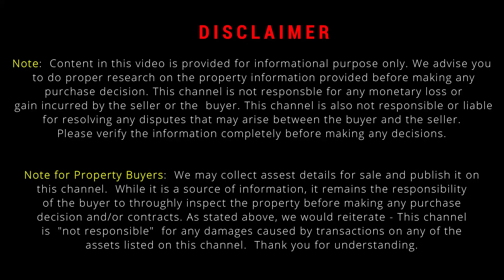3bhk + 2bhk - G + 1 | Independent House | 30 x 40, 1200 Sqft | Sale In Bangalore | Near TC Palya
3bhk + 2bhk - G + 1 | Independent House | 30 x 40, 1200 Sqft | Sale In Bangalore | Near TC Palya | Olives Vlog |

House Details.
Ground + 1st Floor | 3bhk & 2bhk
Site 30x40, 1200 Sqft, 9/11 DC Conversation.
West Facing Site, North Facing Door.
Owen Borewell, 2Car Parking.
Located At - Near TC Palya.

House priced @ - 1.25 Cr, Negotiable.

And 1% Brokerage will be extra on sale price.

Luxurious Duplex Villa | 30 x 40, 1200 Sqft | In Bangalore | Olives Vlog |

 • Luxurious Duplex Villa | 30 x 40, 120...

4bhk Duplex | Ground + 3 Floors | Bangalore | Near Ramamurthy Nagar |

 • 4bhk Duplex & 1bhk | Ground + 3 Floor...

Beautiful 4bhk Duplex House | For Sale In Bangalore | East Facing | 1200 Sqft

 • Beautiful 4bhk Duplex House | For Sal...

Beautiful 4bhk Duplex House | For Sale In Bangalore | East Facing Door

Luxurious 4 BHK Duplex House & 2 BHK | 1325 Sqft | For Sale in Bangalore

 • Luxurious 4 BHK Duplex House & 2 BHK ...

2bhk + 2bhk | Ground & 1st Floor | 30x40 ,1200 Sqft | TC Palya |

 • 2bhk + 2bhk | Ground & 1st Floor | 30...

Ground + 3 Floors | 2bhk (3no), 1bhk (1no), 1rk (1no) | Ramamurthy Nagar

 • Ground + 3 Floors | 2bhk (3no), 1bhk ...

2 BHK + 2 BHK | East Facing | Ground & 1st Floor | Bangalore | Near KR Puram

 • 2 BHK + 2 BHK | East Facing | Ground ...

New 2 BHK Independent House | 1000 Sqft | Bangalore | Near KR Puram

 • New 2 BHK Independent House | 1000 Sq...

5 BHK Duplex House | With Home Theatre | For Sale In Bangalore |

 • 5 BHK Duplex House | With Home Theatr...

3 BHK + 2 BHK | Ground & 1st Floor  | Near KR Puram | Ramamurthy Nagar |

 • 3 BHK + 2 BHK | Ground & 1st Floor | ...

3 BHK Independent House | 1300 Sqft | Sale In Bangalore | Near KR Puram

 • 3 BHK Independent House | 1300 Sqft |...

Beautiful 4BHK Triplex Villa | East Facing | Build up 4500 Sqft | JP Nagar |

 • Beautiful 4BHK Triplex Villa | East F...

2bhk Independent House | East Facing | Near KR Puram | Maragondanahalli.

 • 2bhk Independent House | East Facing ...

New Rental Income Property | Ground + 4 Floors | Bangalore | Horamavu

 • New Rental Income Property | Ground +...